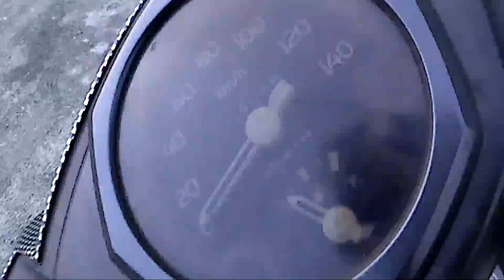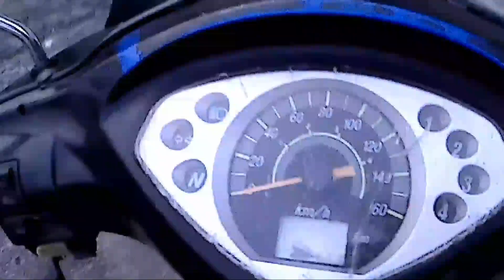KELILING CARI CEWE GEMESH GK NEMU NEMU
Buat kalian jangan lupa buat support terus akun ini

BUAT YG MAU COLAB BISA DM AJA